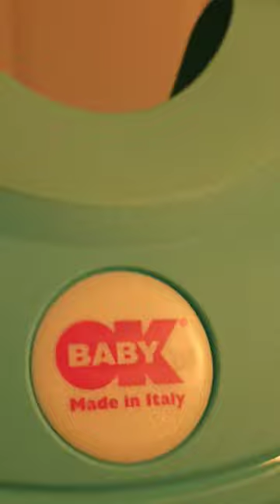Baby shower cap - shower aid - hair wash aid cap - shower cap